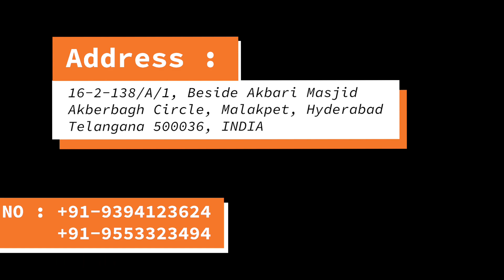Ship Medicine Via Ship My Medicine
is Indian company offering Prescribed medication from India to USA, UK, CANADA, AUSTRALIA, SINGAPORE, UAE, OMAN,QATAR,SAUDI ARABIA and worldwide countries.

Ship My Med Can purchase and ship medicine from reputed pharmacies in India and deliver to all over the world.